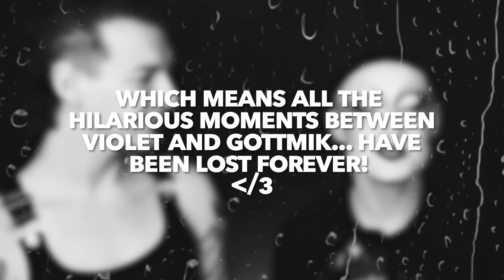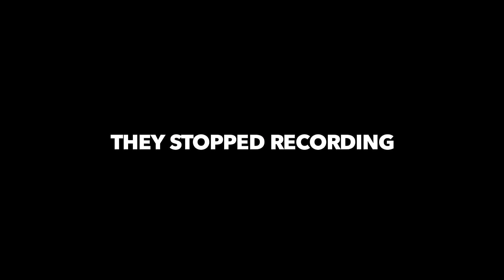I PAINTED VIOLET CHACHKI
Hi gorge! I had the HONOR of getting put Violet Chachki in my finale look! We unfortunately lost the audio so we thought a voice over would be the next best thing. Stay to the end for a very special announcement!
x